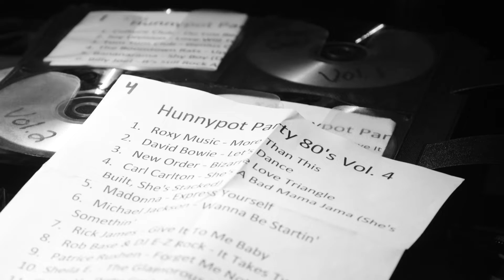The Higgs + Mestizo Beat at The Mint LA- December 31, 2018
The Higgs + Mestizo Beat at The Mint LA